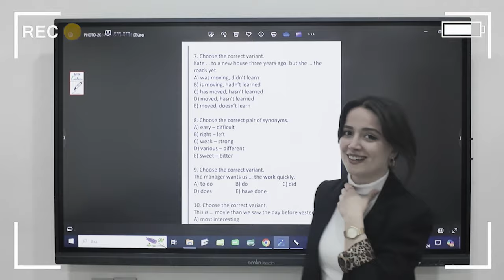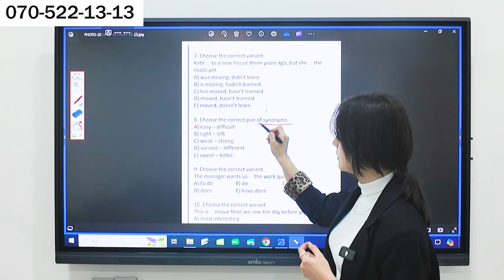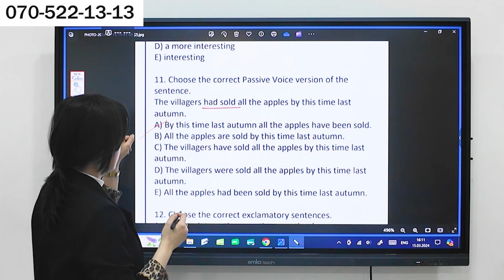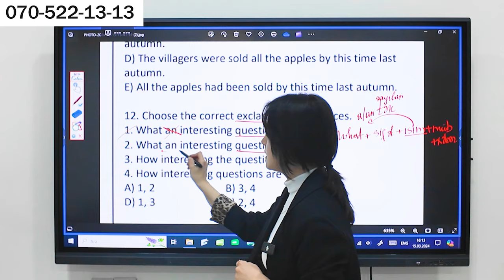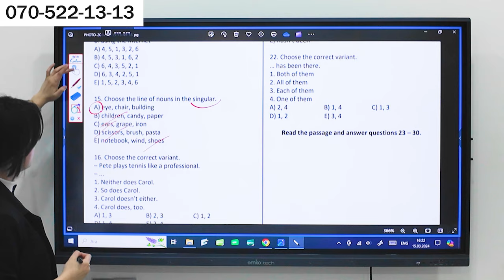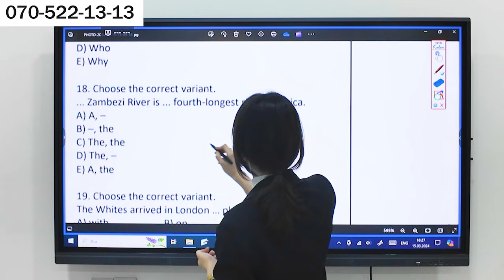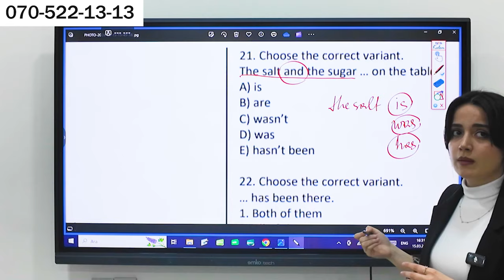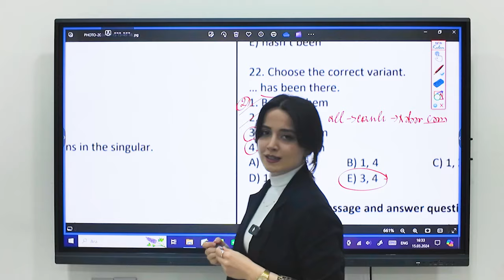✅️❗️👉10 mart 2024 Buraxılış izahları İngilis dili Bütün izahlar Qızıl qaydalar Kəminə müəllimə